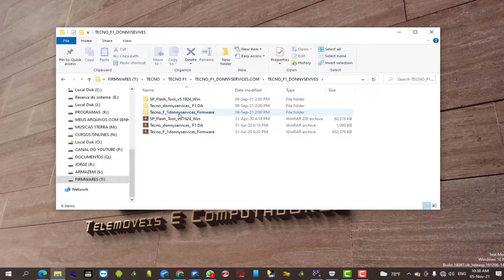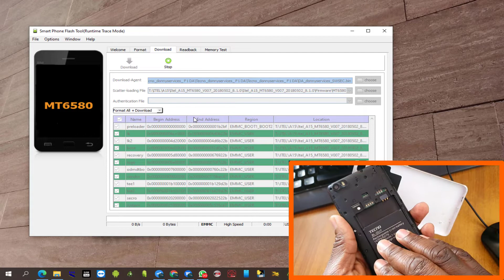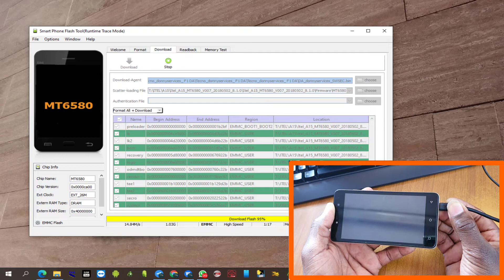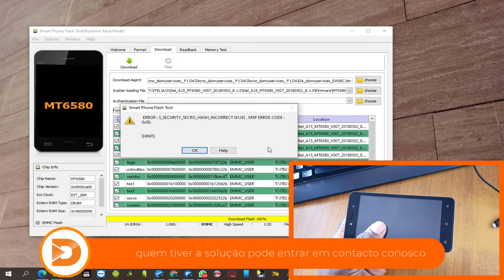TECNO F1 ERROR SOLUTION- ERROR: S_SECURITY_SECRO_INCORRECT (6126) , MSP ERROE CODE: 0x00.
Desbloqueio Por IMEI Modelos Suportados
DONNY SERVICES

MODELOS SUPORTADOS:
MOBICEL
TECNO
HURRICANE
STYLO
AZUMI
HISENSE
ITEL
FNB
VODACOM SMART KIKA
PREMIO

MOBICEL
MOBICEL GEO DISPONIVEL POR IMEI
MOBICEL STAR DISPONIVEL POR IMEI
MOBICEL RAVE DISPONIVEL POR IMEI
MOBICEL NEO DISPONIVEL POR IMEI

SMART KIKA
MOBIWIRE SMART KICKA 4 PLUS  😛
VODAFONE SMART KICKA 5 (H5062)

HURRICANE
HURRICANE STORM GOLD disponivel por imei

ITEL (L6502) VISION 1 PRO DISPONIVEL POR IMEI
ITEL AC-13_ W4001 -DISPONIVEL POR IMEI

AZUMI L4Z
AZUMI L3Z

PREMIO S51 DISPONIVEL  POR IMEI